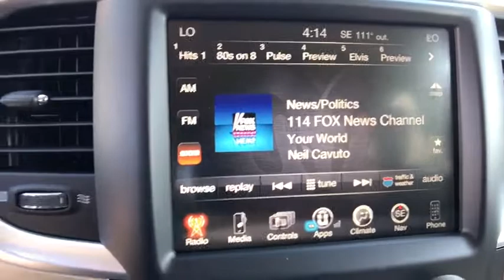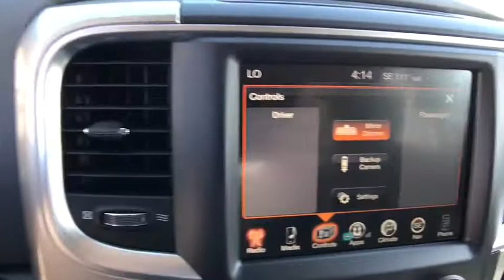2017 Ram 1500 Orlando, Deltona, Sanford, Oviedo, Winter Park, FL S806176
2017 Ram 1500

TRANSMISSION: 8-SPEED AUTOMATIC (8HP70),SPRAY IN BEDLINER,RADIO: UCONNECT 3C NAV W/8.4 DISPLAY  -inc: SIRIUSXM Travel Link  1 Year Sirius Travel Link Service  5-Year SIRIUSXM Travel Link Service  5-Year SIRIUSXM Traffic Service  1 Yr  Trial (Registration Required)  HD Radio  For Details Visit DriveUconnect.com  SIRIUSXM Satellite Radio No satellite coverage in Hawaii or Alaska  GPS Navigation  Uconnect Access  8.4 Touchscreen Display  Uconnect Access 1 Year Trial  SIRIUSXM Traffic  1 Year Sirius Real Time Traffic Service,TRUE BLUE PEARLCOAT,ENGINE: 5.7L V8 HEMI MDS VVT  -inc: Electronically Controlled Throttle  GVWR: 6 900 lbs  Hemi Badge  17 Steel Spare Wheel  Next Generation Engine Controller  Heavy Duty Engine Cooling  Heavy Duty Transmission Oil Cooler  Engine Oil Heat Exchanger,QUICK ORDER PACKAGE 26S BIG HORN  -inc: Engine: 5.7L V8 HEMI MDS VVT  Transmission: 8-Speed Automatic (8HP70)  Steering Wheel Mounted Audio Controls  Sun Visors w/Illuminated Vanity Mirrors  Glove Box Lamp  Full Size Temporary Use Spare Tire  Underhood Lamp  Big Horn Badge  Leather Wrapped Steering Wheel  Bright/Bright Billets Grille  LED Bed Lighting  Overhead Console w/Garage Dr Opener  Universal Garage Door Opener  Dual Rear Exhaust w/Bright Tips  ParkSense Front/Rear Park Assist System  Electroluminescent Instrument Cluster  Exterior Mirrors Courtesy Lamps  Auto Dim Exterior Mirrors  Big Horn Regional Package  Exterior Mirrors w/Supplemental Signals  Rear Dome w/On/Off Switch Lamp  Power Heated Fold-Away Mirrors  Air Conditioning ATC w/Dual Zone Control  Rear View Auto Dim Mirror  Remote Start System  Power-Folding Mirrors  Security Alarm  Nav-Capable! See Dealer for Details  6 Month Trial (Registration Required)  Uconnect Access  8.4 Touchscreen Display  6 Month Trial (Reg  Requi,Rear Wheel Drive,Tow Hitch,Power Steering,ABS,4-Wheel Disc Brakes,Brake Assist,Chrome Wheels,Tires - Front All-Season,Tires - Rear All-Season,Conventional Spare Tire,Heated Mirrors,Intermittent Wipers,Variable Speed Intermittent Wipers,Privacy Glass,Power Door Locks,Automatic Headlights,Fog Lamps,AM/FM Stereo,Satellite Radio,Bluetooth Connection,Telematics,WiFi Hotspot,Smart Device Integration,MP3 Player,Auxiliary Audio Input,Rear Bench Seat,Adjustable Steering Wheel,Trip Computer,Power Windows,Keyless Entry,Cruise Control,Climate Control,Multi-Zone A/C,Floor Mats,Back-Up Camera,Split Bench Seat,Engine Immobilizer,Traction Control,Stability Control,Front Side Air Bag,Tire Pressure Monitor,Driver Air Bag,Passenger Air Bag,Passenger Air Bag Sensor,Front Head Air Bag,Rear Head Air Bag,Child Safety Locks